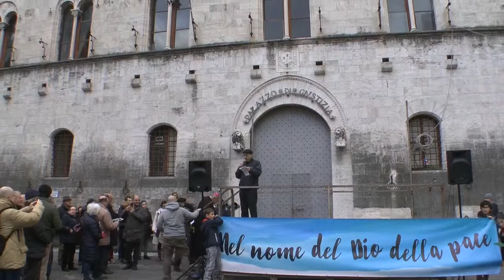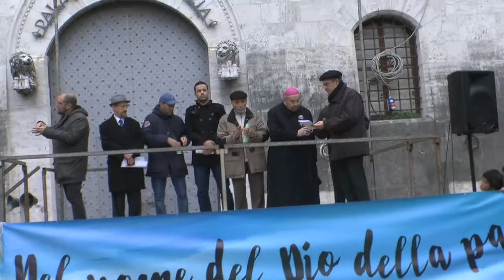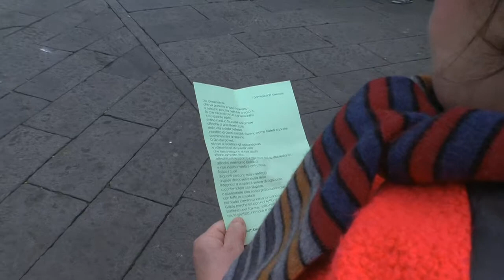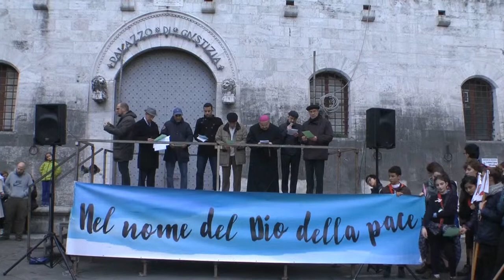Ebrei, musulmani e cristiani pregano per la pace - Chiavari, 31 gennaio 2016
Al termina di una marcia per la pace per le vie di Chiavari con la partecipazione di numerose persone anche laiche, i rappresentanti delle religioni ebraica, musulmana, battista e cattolica hanno letto parole di pace tratte dai testi sacri il 31 gennaio 2016